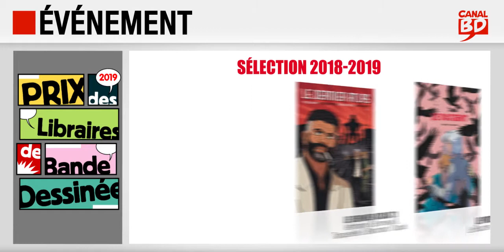Prix des Libraires Canal BD : nominés 2019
Découvrez les nominés au Prix des Libraires Canal BD 2019 :
- Nymphéas Noirs, de Cassegrain & Duval, adapté d'un roman de Bussi (ed. Dupuis)
- Le Dieu Vagabond, de Dori (ed. Sarbacane)
- Le Dernier Atlas T.1, de Vehlmann, Bonneval, Tanquerelle & Blanchard (ed. Dupuis)
- Le Patient, de Le Boucher (ed. Glénat)
- Le Loup, de Rochette (ed. Casterman)
- Dans la Tête de Sherlock Holmes T.1, de Dahan & Lieron (ed. Ankama)
- In Waves, de Dungo (ed. Casterman)
- Les Indes Fourbes, de Guarnido & Ayroles (ed. Delcourt)
- Le Château des Animaux, de Dorison & Delep (ed. Casterman)
- Jusqu'au Dernier, de Félix & Gastine (ed. Bamboo)
- Le Mécanique Céleste, de Merwan (ed. Dargaud)
- Préférence Système, de Bienvenu (ed. Denoël)